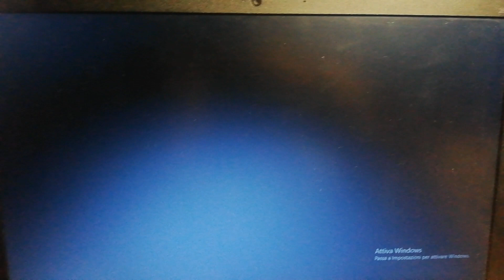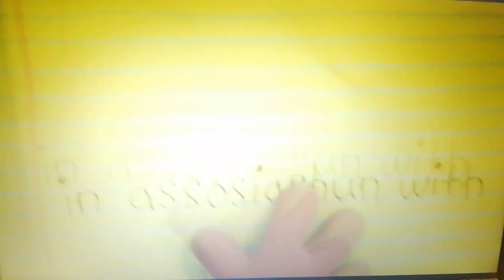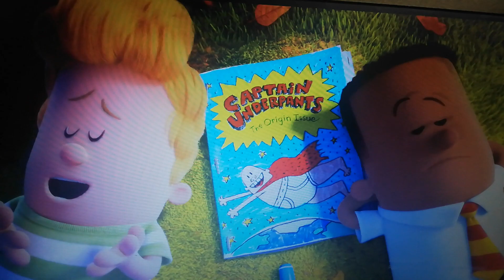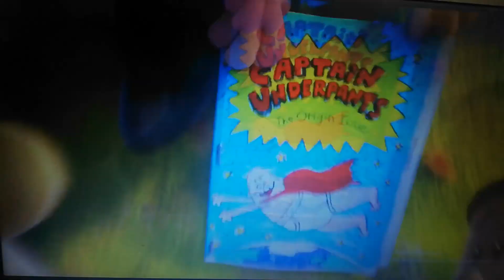Capitan Mutanda il Film (2017) l Speciale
Questo è un Grande Studio d'animazione del 2017 di Capitan Mutanda il film che ha fatto sul Film Animation Collection Hd di sera alle 22.45 di Mercoledì 23 Dicembre 2020 a me serve per la Descrizione di Capitan mutanda il film del 2017 della DreamWorks a Raccontare a Alfonso Verde, (Amore Ale, Alessandro Favaro), Giovanni Eramo, il nonno Alfonso Eramo Mamy la Nonna (Mamma Poste) (PAPUCCIO), Mery Pellegrino (Mary di Giovanni) Peppe Cognato e x Raffaella (Raffaella Eramo) Capitan Mutanda del 2017 della DreamWorks in Tv. Buona serata e buona Visione.